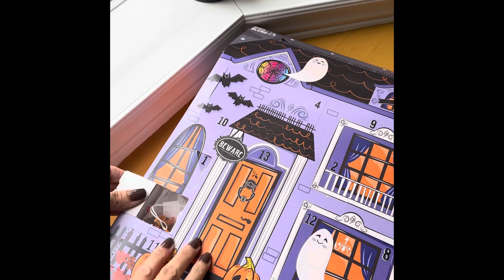Cozy October Vlog - Day 21 🧡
Sharing my autumn projects and my Halloween and autumn countdown calendars, and my cozy moments enjoying the season! 🧡🍂

🧡 fall scrappy pillows: the fall themed ones are knit and crochet versions from the Scrappy Pillows pattern, made with scrapps and leftovers. The pattern comes with both versions. The throw is the Paix Throw made with Lion Brand Go For Faux in Blonde Elk.
🧡 I’m hosting a Show Your Socks For Socktober photo challenge, there will be lots of prizes! (Details on my IG @danaraemakes)Today’s socks are knit in the Headless Horseman colourway by Polka Dot Creek
🧡 I will be knitting two stripes a day on two self striping skeins, the first is the Jack colourway from Comfy Cozy Knits @comfycozyknits The project bag is from Caleb’s Knits @calebsknits and the progress keeper is from Faerie Crafty Creations @faeriecraftycreations
🧡 the second is the Wool Witches colourway from Polka Dot Creek @polkadotcreek The project bag is made by me and the progress keepers are from Faerie Crafty Creations @faeriecraftycreations (witches hat) and Three By The Sea designs (candy) and the teacup is Aynsley from The Tea Wagon Vintage
🧡 I open all my Halloween countdowns! I have Bird and Blend Tea, the Polka Dot Creek Hocus Pocus speckled minis advent, The While They Play ‘World of Octobers’ advent, the Rhubard and Honey Handmade stitch marker advent, and the Fangirl Fibers Hocus Pocus advent!
🧡 I show my finished dishcloths in Knitpicks Dishie in Butterscotch
🧡 my son found me a pretty Royal Albert candy dish at the thrift store
🧡 I started a pair of mittens with my Polka Dot Creek minis held double and with a strand of mohair!